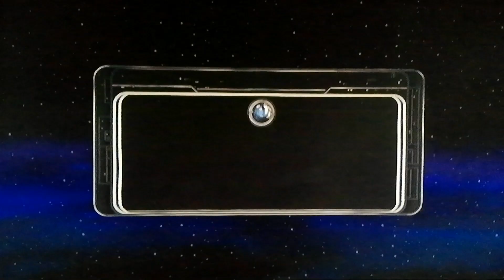STAR WARS THE Force unleashed part 8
Darth Vader took this son from the Jedi so he can kill all the Jedi to help Darth Vader